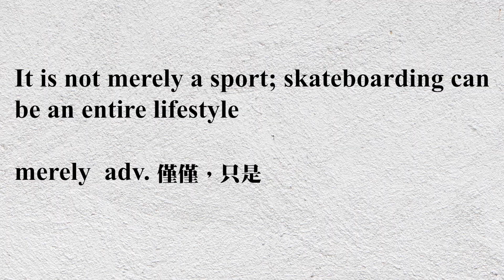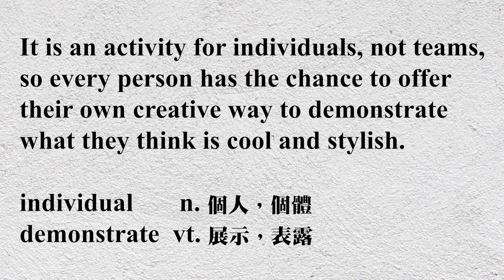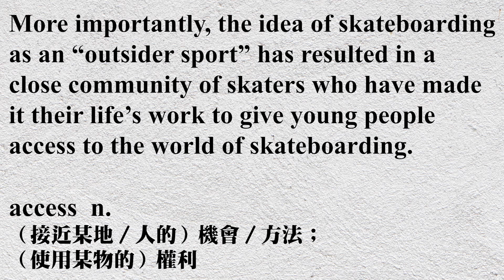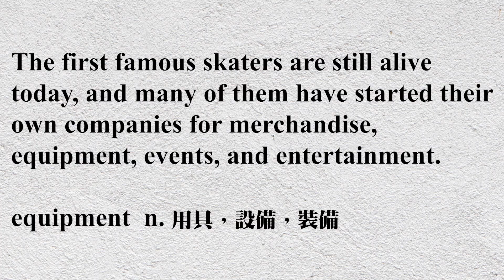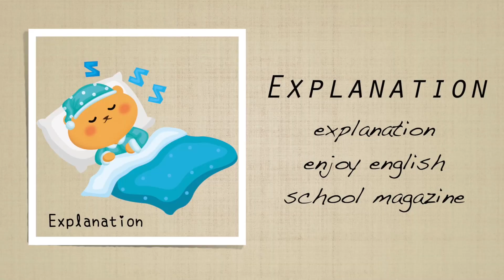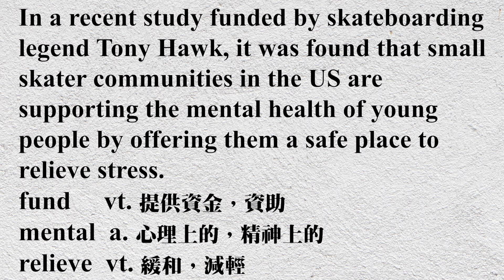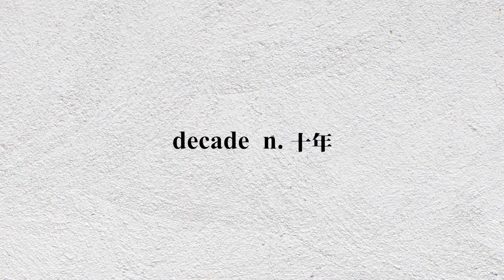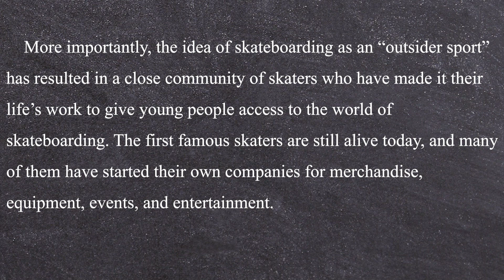《瘋玩滑板 帥「翻」全場 DAY2》 2021.06.25常春藤生活雜誌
One Kickflip to Rule Them All DAY2

瘋玩滑板　帥「翻」全場

休閒小站 Leisure 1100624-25 pp. 52-55

講師 : Chris & Antony

♦  FB 粉絲團   ♦

♦  LINE  ♦

畫畫拯救流浪狗！

專題特寫 Feature 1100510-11 pp. 22-26

講師 : Bruce & Antony

♦  FB 粉絲團   ♦

♦  LINE  ♦